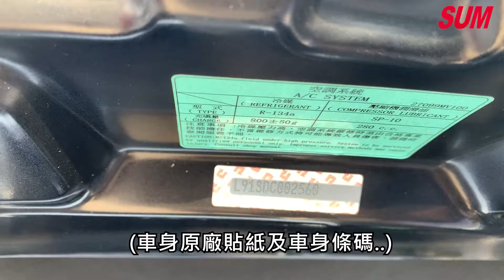已售出【SUM中古車】2010年 LUXGEN LUXGEN7 MPV 2.2T 7人沙發座椅超舒適 豪華配備 雙電動滑門 出遊旅遊 載客的首選！！(高雄)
車商資訊：SUM冠佑汽車
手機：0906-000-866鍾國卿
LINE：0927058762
車輛資訊：2010年LUXGEN LUXGEN7 MPV 2.2T
車輛售價：27.8萬
車輛所在：高雄市仁武區鳳仁路82號